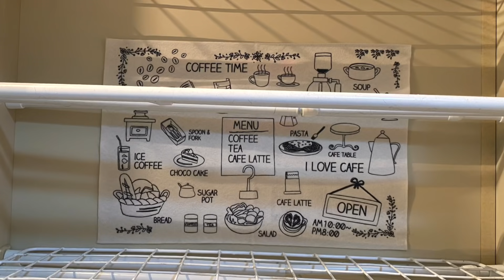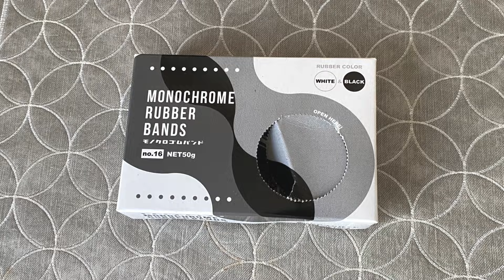【激狭キッチン紹介】片付け100均一で工夫！／アラフィフ一人暮らし／小さいキッチンを使いやすく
築３０年の狭いキッチンです。
収納もほとんどありません。

セリアのものを使い

工夫して使いやすくしました！

狭くても可愛いキッチンを目指しています！

■ワゴンのDIYの動画

【DIY】キッチンワゴンとスパイスラック／一人暮らし賃貸／アラフィフでも出来た！／ホームセンターで工具を借りよう！

🟥【関東の方限定】
お片付けをやっています。
オーダーいただいた方には、
もう１日無料で片付けています。
顔出しなしで結構です。

また、買い物のアドバイスと同行も行っています。
お買い物だけでも結構です。

ご依頼は、概要欄のTwitterとInstagramのリンクからお願いします。

■Instagramのメッセージ
yumie365

■ 汚部屋のアラフィフの友人のキッチンを片付けました！

■【汚部屋の片付け】アラフィフの片付けられない友人／1人暮らしのキッチン

■ 【汚部屋の片付け】片付けられない1人暮らしのキッチン／補足➕未公開／アラフィフ

■ 【汚部屋片付け】押し入れの片付け／アラフィフの友人の部屋／整理収納アドバイザー準一級！

🌸アラフィフの私の日常のYouTubeチャンネルです！

■年末個展をはんぶん堂で開催します！

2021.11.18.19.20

猫のために贈り物をいただき、ありがとうございました！